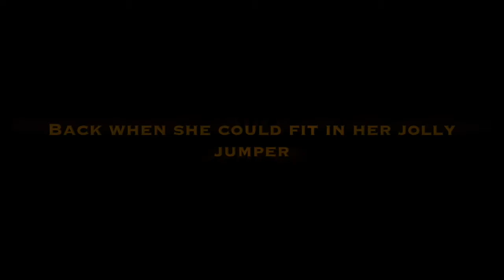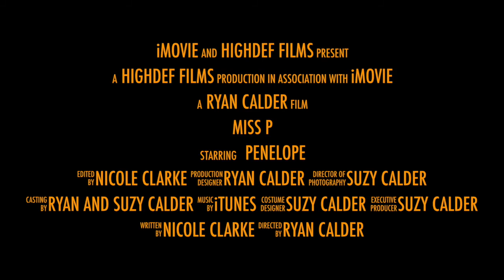Miss P (movie trailer)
The girl that dared to bounce.
Christmas 2012